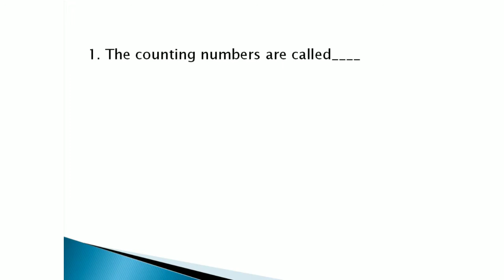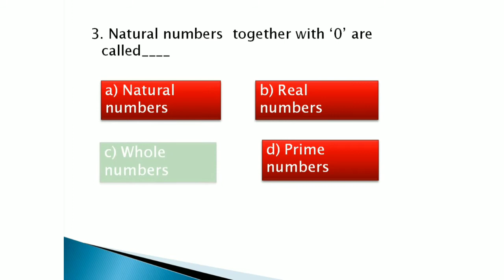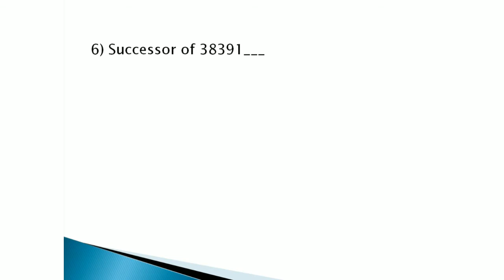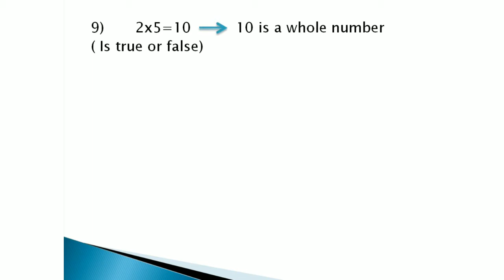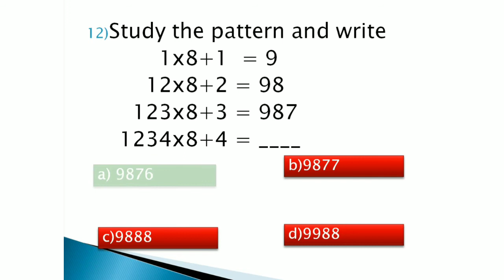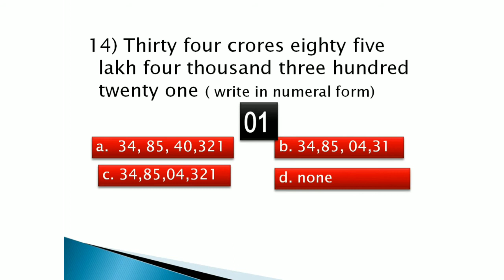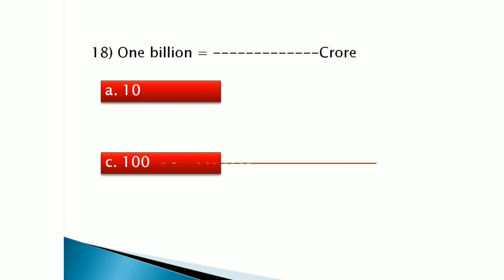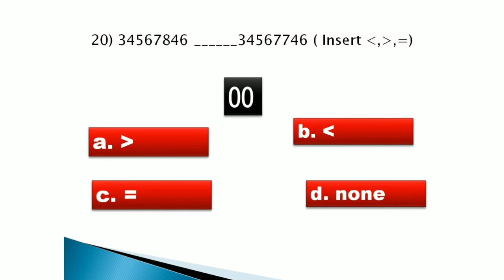QUIZ FOR CLASSES 5 TO 6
This channel is about maths quizzes for 1 to 6 classes. You can also get the information about primary maths . You can know so many things related to primary maths.